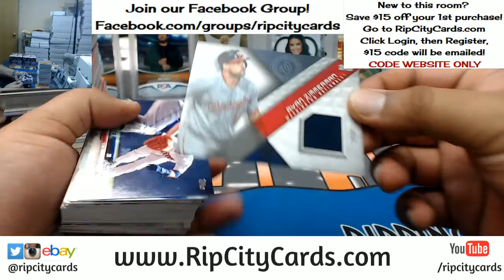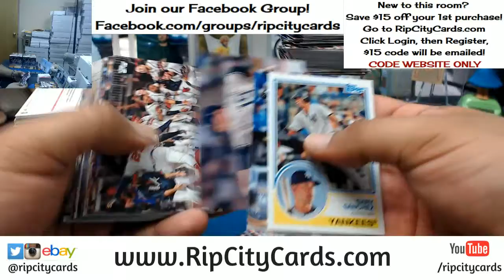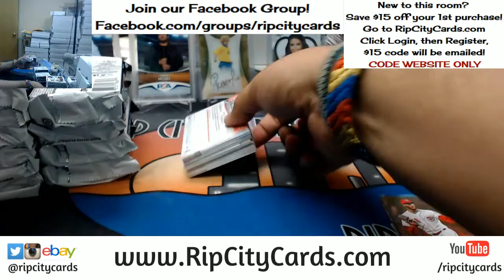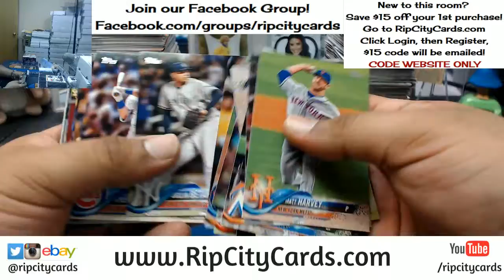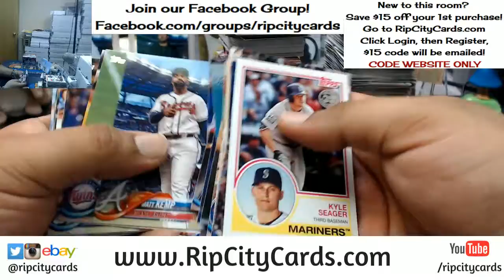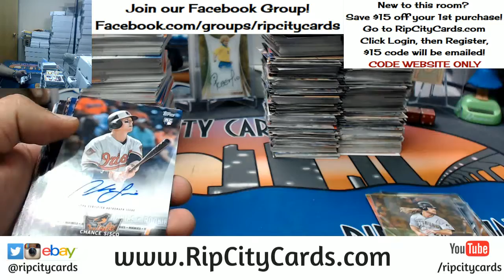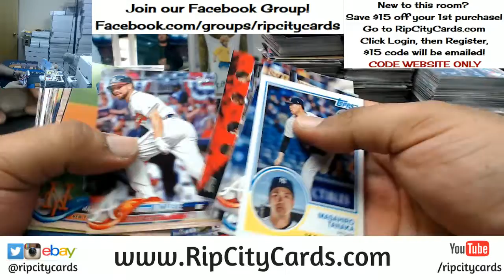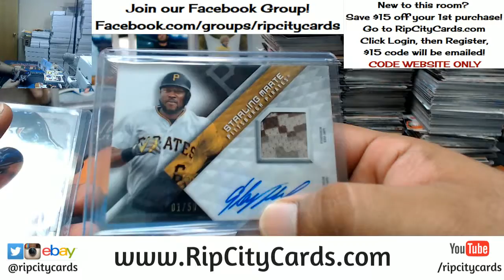2018 Topps Series 1 Baseball Jumbo Half Case #4 eBay